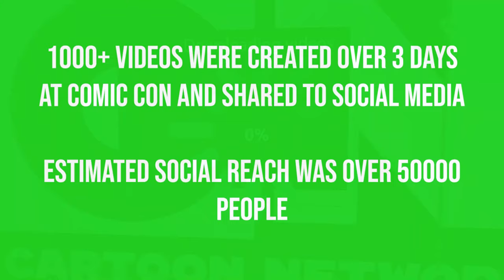Green Screen - Video Booth - Comic Con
The open booth is a massive crowd puller, working in tandem with our live view green screen system, guests and the public can see the magic of special effects in real time.

The open booth features two large 4K TV screens that shows guests and the passing public what happens when filming or taking photos on a green screen. This system is designed for the guests to interact with images with ease and to attract a large audience around your stand.

The open booth has no walls or enclosure and can be adapted to suit a variety of uses and spaces. It can be used for a single person say reading the weather forecast, up to large groups or where lots of movement is needed.

The video booth is always a great addition to your event, video content created can be shared to all social media platfoms including TikTok, Instagram, YouTube Shorts and Facebook Reels.